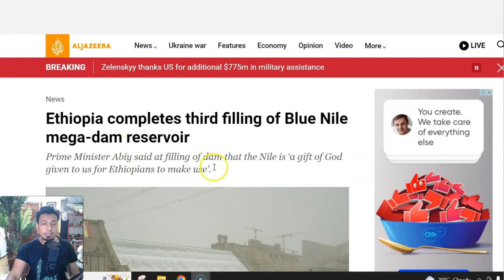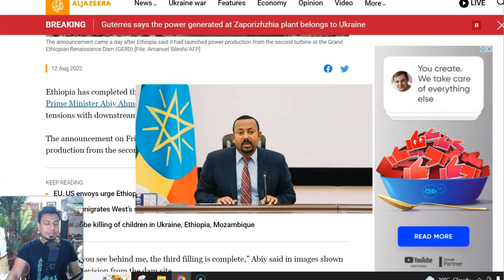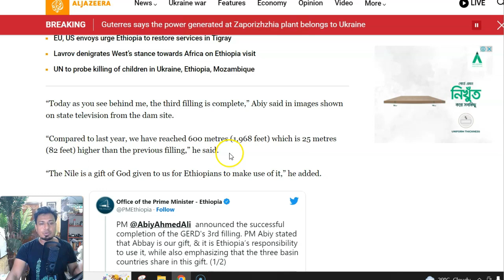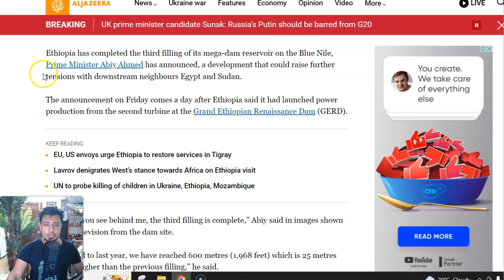এই ঘটনা নিয়ে বড় একটি যুদ্ধের জন্য অপেক্ষা করছে গোটা বিশ্ব!